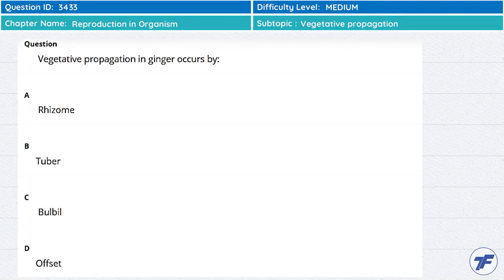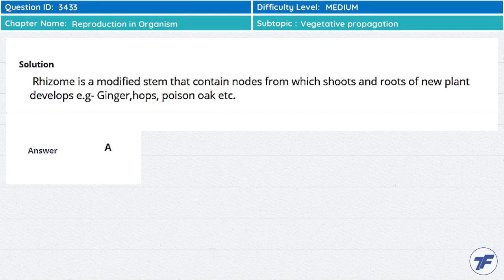Reproduction in Organism - Important question